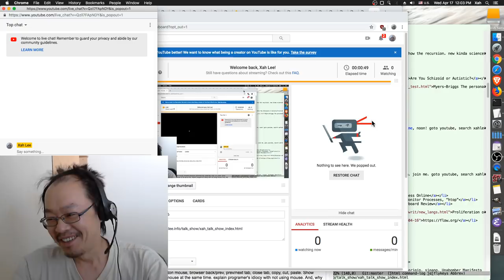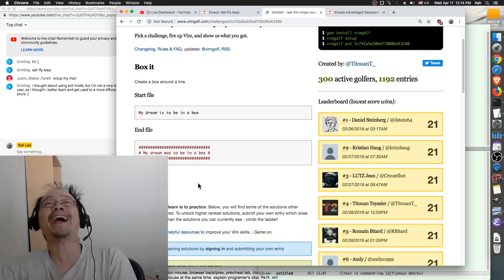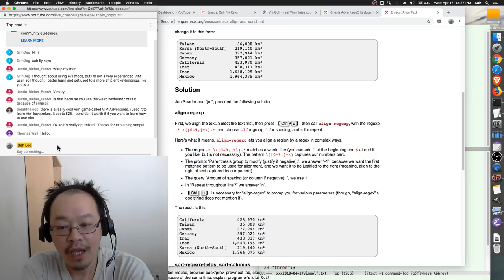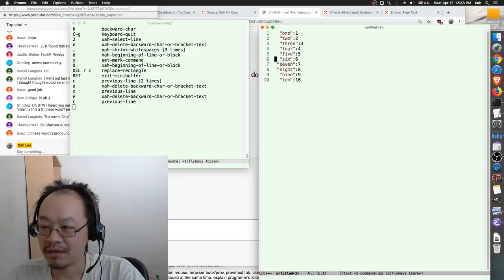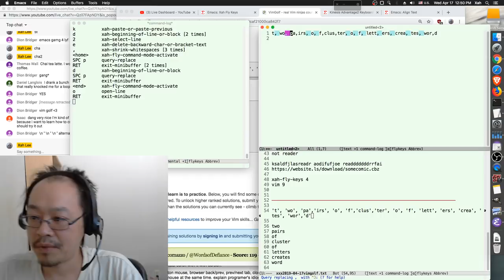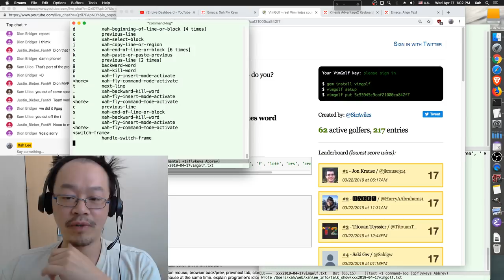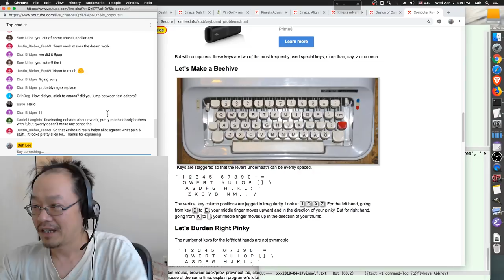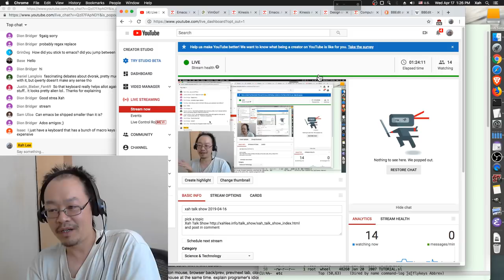xah talk show 2019-04-17, vimgolf in emacs with xah-fly-keys, Dvorak layout, kinesis keyboard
• 7:20 vimgolf
• 1:00:44 Dvorak layout
• 1:04:00 kinesis keyboard
• 1:14:39 my road to emacs

• bitcoin me 「19dfoa3Q7oehm9MwCULQzBG8vqfCaeMazH」